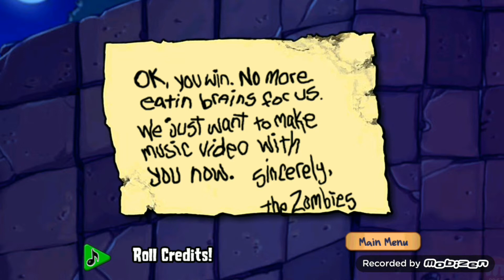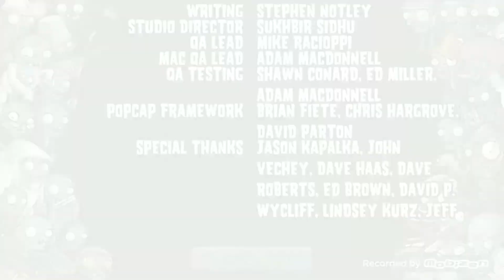Финал - Plants vs Zombies #16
Это просто финал и всё...
Битва с финальным боссом...
Просмотр финальных титров...
Финальные рассуждения...
И ещё как я говорил в одном из прошлых видео: прохождение Plants vs Zombies 2 вряд-ли будет, но это не значит, что прохождения вообще никогда не будет.
На последок: это было классное прохождение Plants vs Zombies в 2021 году.
Какая же неразбериха в этом видео:
Начало видео: хорошо слышно музыку, плохо слышно голос.
Конец видео: музыку вообще почти не слышно, голос слышно чуть лучше.
И всё таки, если найдётся среди зрителей человек, который читает описание: "Напомни лет через 5 после выхода этого видео перепройти Plants vs Zombies на ПК и со всеми мини-играми"
"Возможно кто-то читает это спустя 5 лет, тот кому нравиться смотреть геймплей этой игры и вот твой шанс получить ещё больше видео по этой замечательной игре"
Ох. Уже представляю как впаду в шок, когда кто-то всё таки напомнит мне об этом напоминании.
Пишу дальше больше описания, чтобы никто не нашёл этого напоминания.
Интересно забуду ли я об этом тогда?